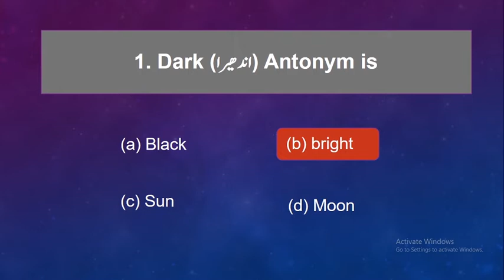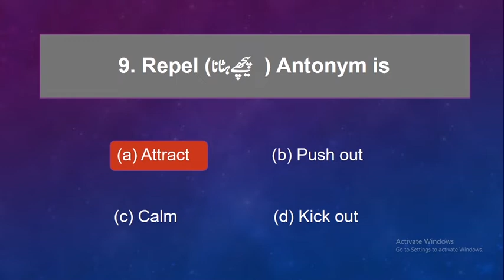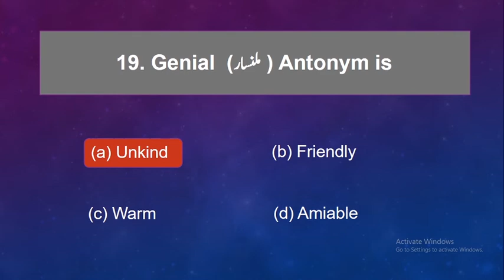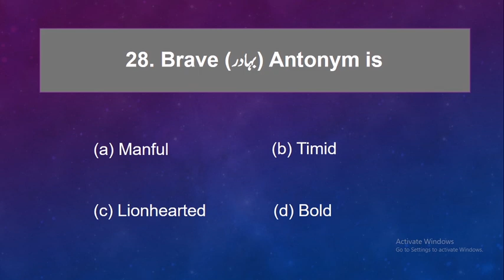Antonyms In English | Antonyms Words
All Antonyms are very easy and you will get your concept clear and increase your synonyms and antonyms vocabulary.

Hope these antonyms will help you in exams and interviews.